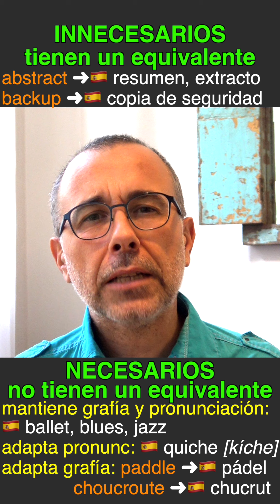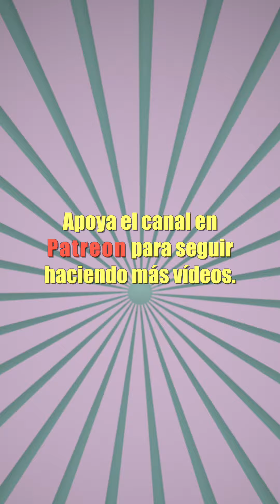Tal día como hoy, 31 de octubre. EXTRANJERISMOS. ¿Cómo se deberían pronunciar?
Tal día como hoy, treinta y uno de octubre pero de dos mil veinte, se notificó la muerte de un señor de noventa años, actor súper famoso que había sido elegido como el hombre más sexy del mundo y que en España la gente que no habla inglés llamaba Sean Connery, más tarde los que ya hablábamos inglés llamábamos Sean Connery y que ahora sabemos que se llama Sean Connery. Parece que los españoles al fin hemos aprendido a pronunciar bien su nombre, ¿no crees? ¿Un momento, cómo se pronuncia su nombre? ¿Cómo deberíamos tratar los extranjerismos? Podemos dividir los extranjerismos en innecesarios y necesarios. Los innecesarios son los que tienen un equivalente que se usa actualmente, como “abstract”, resumen o extracto, o “backup”, copia de seguridad. Los necesarios son los que no tienen o es difícil encontrar un equivalente, y se pueden dividir en dos tipos. El primero mantiene la grafía y pronunciación originaria, como “ballet, blues o jazz”. Vaya, tres ejemplos muy musicales. El segundo tipo es el que adapta la pronunciación o la grafía. Se adapta la pronunciación pero se mantiene la grafía, como el galicismo “quiche” que se recomienda pronunciar [kíche]; o se adapta la grafía pero se mantiene la pronunciación como en el anglicismo “paddle”, que se escribe pádel, o el galicismo “choucroute” que se escribe chucrut. Bueno, sí que adaptamos un poquito la pronunciación en estos casos, pero eso quizá es parte del mantenimiento de los rasgos característicos de cada lengua. Pronunciar todos los extranjerismos como en la lengua original, además de sonar pedante es imposible.